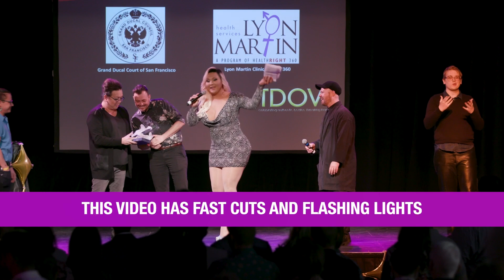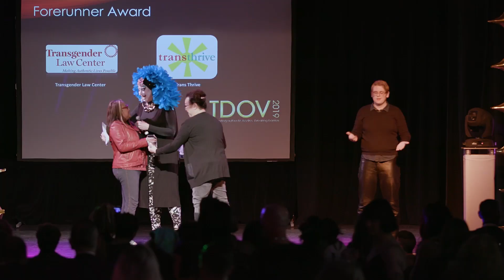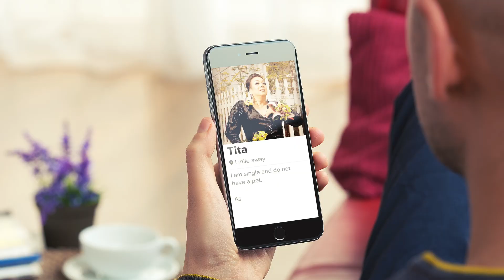It's a bird... it's a plane... it's Tita Aida & Trans Day of Visibility! - Live & Queer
Tita Aida joins Maya to talk about Trans Day of Visibility (TDOV), accidentally becoming a lady of Asia SF and what it's like to be Supergirl!

About the show:

Live & Queer is a talk show/video podcast produced by QCC. We get real with Bay Area LGBTQ+ artists about what they’re doing, what inspires them, what they’re trying to accomplish, and the way their art contributes to LGBTQ+ and beyond culture & movements.

About Tita Aida:

Nicky “Tita Aida” Calma is a familiar name to the Bay Area communities for the past twenty-five years. Her grassroots activism and community advocacy started in the early 90’s. Since then, she became a tireless and proud transgender community leader in the Asian & Pacific islander LGBTQI community and also in the greater LGBTQI of the Bay Area. She spearheaded remarkable initiatives and programs to prevent the spread of HIV/AIDS in the A&PI LGBT community that has changed and improved many lives.

About Maya Chinchilla:

Maya Chinchilla, author of “The Cha Cha Files: A Chapina Poética,” is a writer, educator and media maker. She teaches as a lecturer in Chicana/o Latino/a/x Studies, creative writing, English and LGBTQ studies. Drawing on a tradition of truth-telling and poking fun at the wounds we carry, Maya's writing and performance explores themes of historical memory, family, tenderness, sexuality, and alternative futures. She is also the editor of the forthcoming “CentroMariconadas,” an anthology of queer and trans Central American writing, and has been working on some pandemic projects including: co-hosting three seasons of a women of color-centered sci-fi podcast; writing and producing the show "Central American Unicorns in Space;" taking online Afro Puerto Rican Bomba classes and conducting online writing coaching sessions for creatives and writers alike.

Show Credits:

Producers: QCC & Gwen Park
Writer, Director & Editor: Gwen Park
Host: Maya Chinchilla
Guest: Tita Aida

Chapters:
00:00 Cold open & titles
00:37 Intro
01:40 TDOV video
02:16 TDOV
08:28 Tita Aida's activism
13:20 Food
16:40 Origin of TIta Aida
21:06 Tita Aida's signature performance
24:52 Supergirl 1984
25:50 Closing